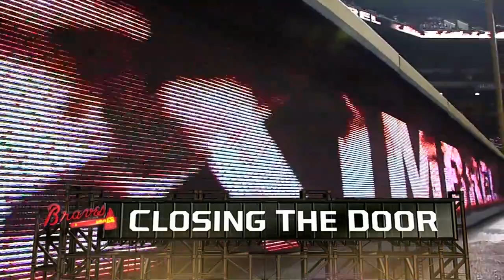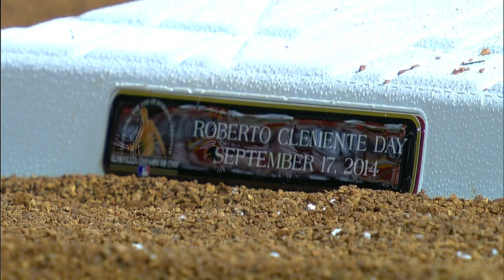WAS AT ATL - September 17, 2014